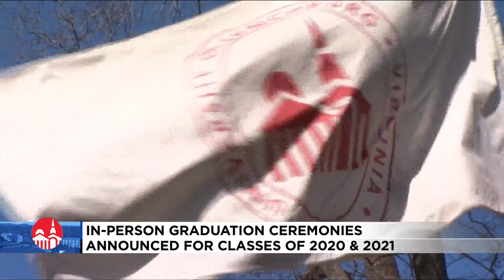In-person graduation ceremonies announced for Classes of 2020,21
The University of Lynchburg will now hold in-person commencements for the Class of 2020 and the Class of 2021.